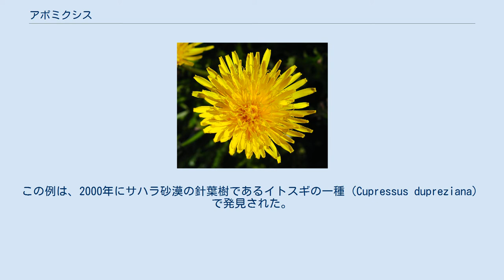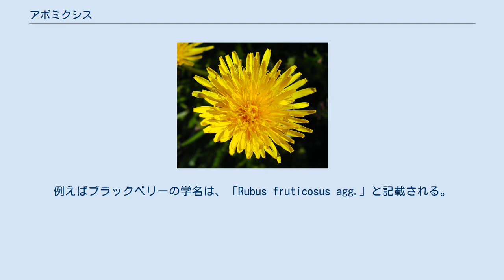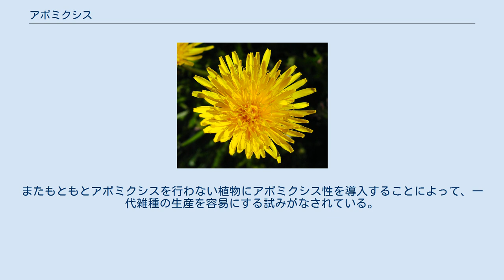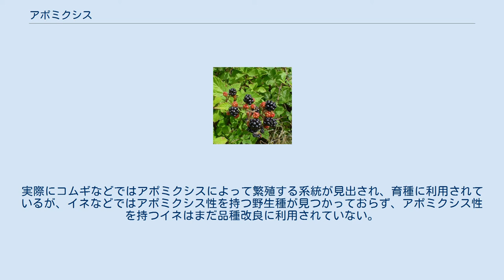アポミクシス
アポミクシスによって種子生産をするブラックベリー アポミクシス（無融合生殖（むゆうごうせいしょく）、Apomixis）とは、主に植物において通常有性生殖によって生じる繁殖体が、受精を伴わない無性生殖によって生じる繁殖体に置き換わることである。
本来花がつくところに球根やむかご、あるいは芽が形成されることは、典型的なアポミクシスの例である。
しかし、挿し木や切れ藻からの無性的な生長はアポミクシスとは言わない。
受精を伴わないため、アポミクシスによって生じた繁殖体は親植物と遺伝的に同じクローンとなる。
 被子植物においては、アポミクシスは受精を伴わない種子生産（無融合種子形成、Agamospermy）のことを指し、より限定的な意味で用いられる。
また、アポミクシスによって繁殖する植物のことは、アポミクトという。
 タンポポ（無融合種子形成を行う） アポミクシスは、受精を伴わずに種子などの繁殖体を生産する生殖過程の総称として用いられる用語である。
具体的には、卵細胞からそのまま繁殖体を生じる単為生殖や、助細胞や反足細胞から繁殖体を生じる無配生殖（アポガミー）、体細胞から発生する無胞子生殖（偽単為生殖）、不定胚形成などがアポミクシスに含まれる。
 このように、アポミクシス（無融合種子形成）は様々なメカニズムによって生じており、異なるメカニズムによる種子生産を単純に分類することはできない。
従って、アポミクシスという用語は、学者（もしくは扱う対象）によって微妙に異なったニュアンスで用いられる。
また「減数分裂が正しく行われなかった卵細胞は受精することができない」という誤った情報に基づいた古い文献の中には、動物学用語である単為生殖をアポミクシスと符合させようとして、アポミクシスを異なった解釈でとらえているものもある。
 アポミクシスによって繁殖している被子植物の例としては、サンザシ、ザイフリボク、ナナカマド、キイチゴ、ブラックベリー、タンポポなどが挙げられる。
またシダ植物の配偶体は、本来雌雄の配偶子が融合して胞子体を形成するが、配偶子が単為生殖によって胞子体を形成する無配生殖を行うことがあり、これもアポミクシスに含まれる。
一代雑種（F1）の親品種の遺伝子型をアポミクシスで維持し、特性の均一な品種を大量に生産する技術などに応用されている。
 アポミクシスは、大きく分けて複相性アポミクシスと減数性アポミクシスに分けられる。
前者は体細胞などから直接繁殖体を生じるために、減数分裂を伴わないアポミクシス（核相は2n）、後者は卵細胞など減数分裂によって生じた生殖細胞から、単為的に発生するアポミクシス（核相はn）である。
またアポミクシスの過程には様々な種類が存在し、細かく分けると以下のように分類される。
 また特殊な例として、種子が胚珠などの雌性細胞なしに、花粉のみで種子などの繁殖体を生産する、雄性アポミクシスの例も知られている。
この例は、2000年にサハラ砂漠の針葉樹であるイトスギの一種（Cupressus dupreziana）で発見された。
これに似たメカニズムはまれに他の動植物で起こっており、雄性発生（Androgenesis）として知られている。
 アポミクシスによって生じた子孫は親と遺伝的な違いがないクローンになるため、親の特徴が次世代に保存的に受け継がれ、同種の別クローン由来の個体と形態的、生殖的に隔離されることも多い。
したがって、形態的に区別できるクローンを小種（microspecies）として分類することもある。
一つの属（あるいは一つの種）に、何百あるいは何千の小種が確認されることもある。
その小種は慣例的に「属名 種小名 agg.」と記載される。
例えばブラックベリーの学名は、「Rubus fruticosus agg.」と記載される。
 無性的に繁殖することで有性生殖の進化的な長所（遺伝的多様性の増加など）は失われるが、それを補うように有性繁殖をすることもある。
クラウセンは「ヘンリー・フォードが流れ作業を自動車の製造に取り入れるずっと前に、植物ではアポミクシスによって効果的に大量生産が行われていた。……条件的アポミクシスは多様性を減じるどころか、変種を生じることすらある。」と述べた。
ここで言う条件的アポミクシス（Facultative Apomixis）とは、アポミクシス以外の有性生殖による繁殖も行っていることを意味する。
実際の植物では、全てのアポミクシスは条件的アポミクシスであるように思われる。
言い換えれば、絶対的アポミク...